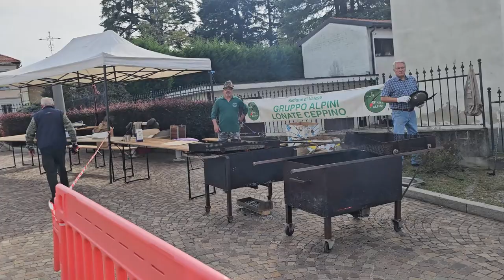2024 10 13 ore 15 05 53 Lonate Ceppino 10 (caldarroste degli Alpini)